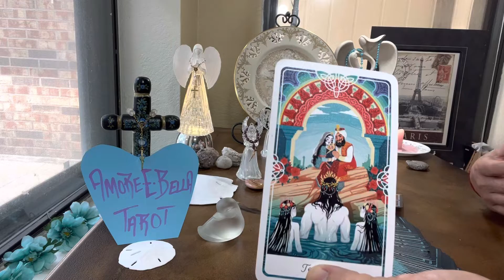SCORPIO ***8/16-22/2022*** COMPLETE Happiness and ABUNDANCE 💕💕💕🌈